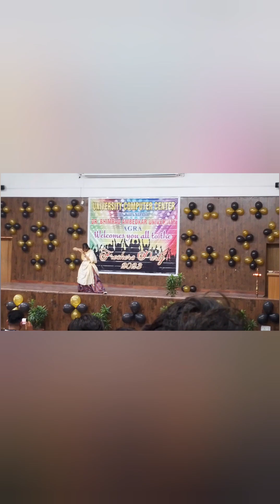FRESHER PARTY 🎉👍🎉 2023 DR.DBRAU UNIVERSITY AGRA